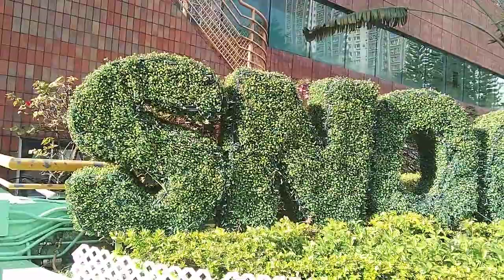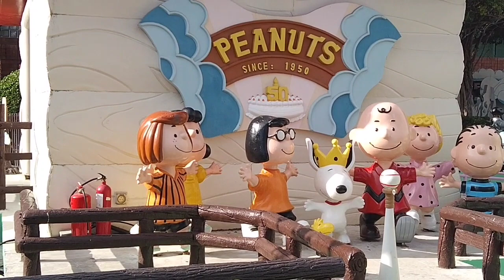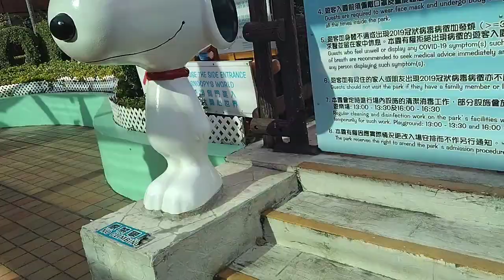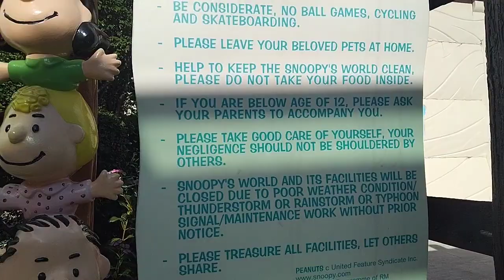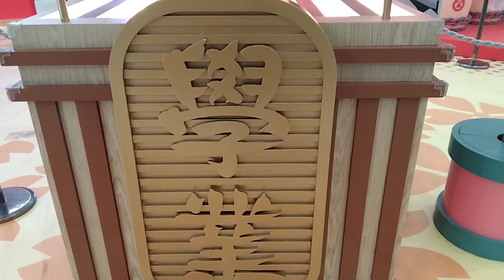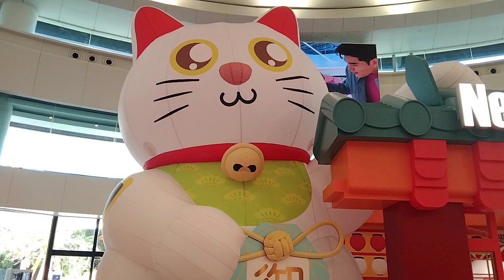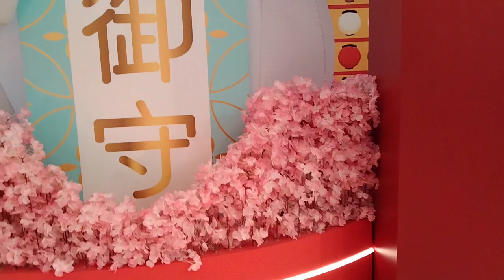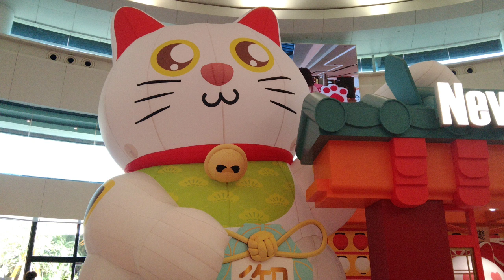SNOOPY WORLD IN HONGKONG